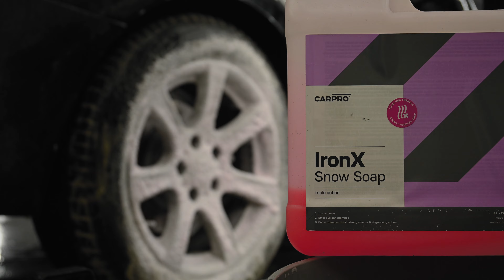BMW 3 GT DEEP CLEAN - Car Detailing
In this video we have this BMW 3 Series GT in for an interior deep cleaning. This car was in a fair good condition ,except all the nooks and crannies were full of dust and grime !

⬇️LINKS TO PRODUCTS USED IN THIS VIDEO ⬇️

For people in USA:
Exterior products:
Foam Lance
CarPro Intensive Car Shampoo
Work Stuff Detailing Brush Rubber Classic (16mm)
RUPES Bigfoot LHR 15 Mark III
RUPES The Claw Tool
CarPro PERL Coat Plastic & Rubber
CARPRO Reload Spray Sealant
CARPRO ImmoLube

Interior products:
Karcher Vacuum Cleaner
Work Stuff Detailing Brush Classic (16mm)
Work Stuff Detailing Brush Classic (24mm)
Work Stuff Detailing Brush Classic (30mm)
CarPro Inside
Karcher sc3 Steamer
COLOURLOCK Strong Leather Cleaner
COLOURLOCK Mild Leather Cleaner
COLOURLOCK Leather Shield
COLOURLOCK Leather Protector
COLOURLOCK Brush
CarPro Plastic Dressing
Camera Nikon Z50
Manfrotto Tripod
Rode Microphone

For people in United Kingdom:
Exterior products:
Bosch High-Pressure Washer
Foam Lance
RUPES IBrid Nano Polisher
CarPro Eraser Intense Oil and Polish Cleanser
Interior products:
Karcher Vacuum Cleaner
CarPro Inside
Karcher sc3 Steamer
Karcher Extractor
COLOURLOCK Leather Shield
COLOURLOCK Leather Protector
COLOURLOCK Brush
CarPro Plastic Dressing
CarPro Clarify
CarPro Glass Cloth
Camera Nikon Z50
Manfrotto Tripod
Rode Microphone